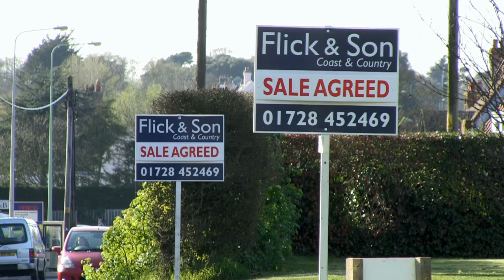Flick & Son Estate Agents